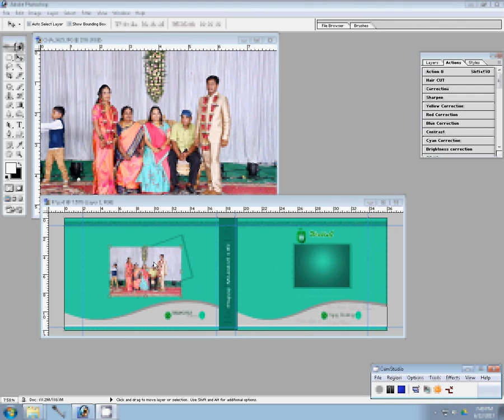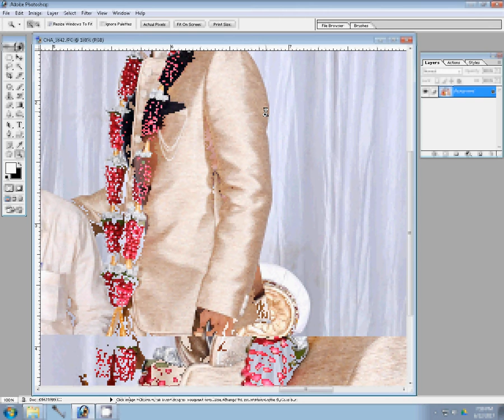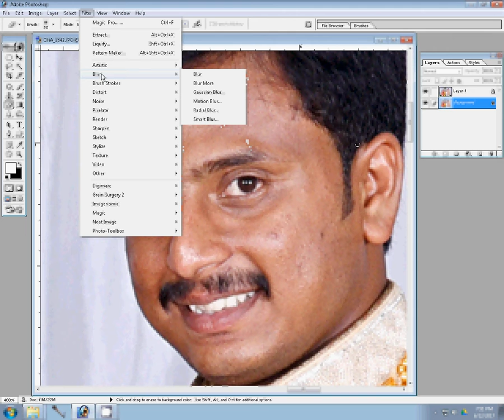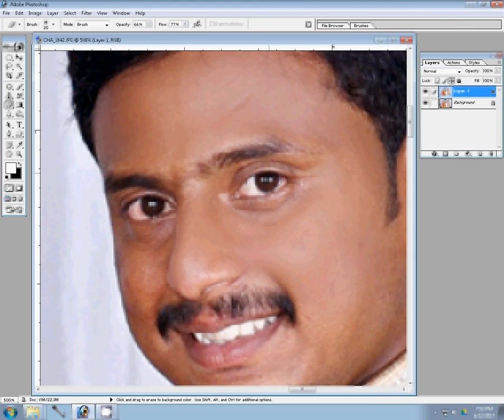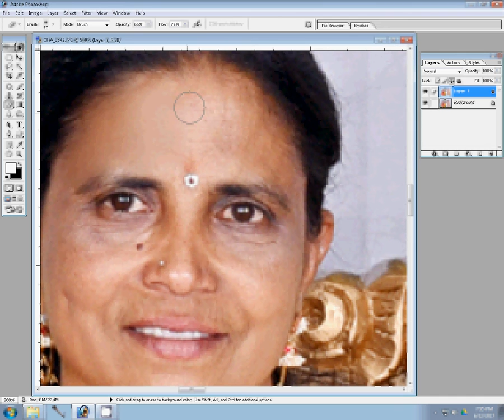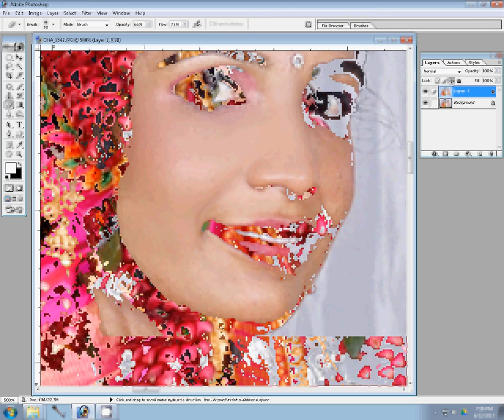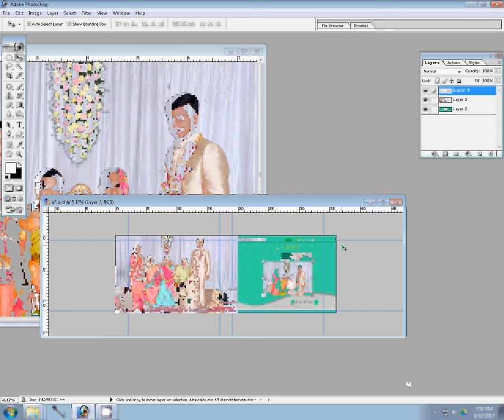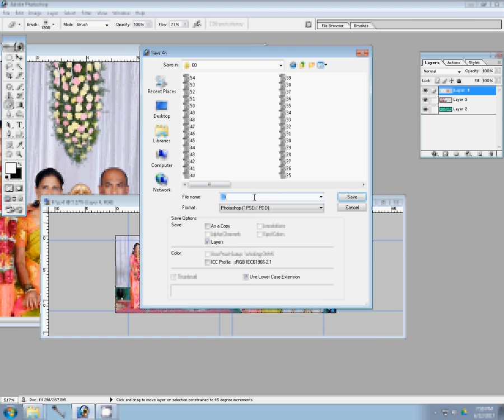How to make karizma canvera album in photoshop